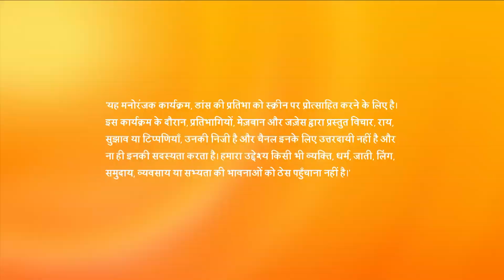Speech less performance | Dance India Dance | Season 06 | Episode 4